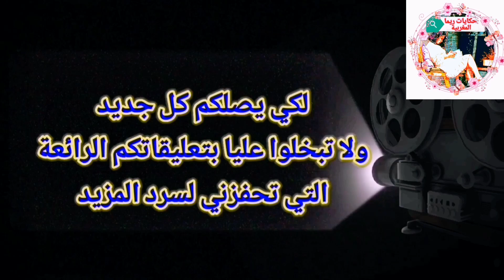بسباب الحمل هجرني راجلي لكان هو كلشي في حياتي#حكايات_ريما_المغربية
احكي لكم اخوتي القصص لكي تأخذوا منها العبرة وتتعلم من أخطاء غيركم احكي لكم القصص الأكثر غرابة وواقعية حزن .فرح.معجزات.قصص.نجاح.انتحار.سحروسعودة.حب.فراق.سعادة دمتم في رعاية الله
لارسال قصصكم راسلوني على Instagram : rimayaya28
الحمل
الوحم
الأعمال المنزلية
الخيانة
الألم
الندم
العودة قصص_رعب_قصيرة قصص_مرعبة_حقيقية_عن_الجن قصص_واقعية_عن_الحب هاينة قصص_عربية redaelwahabi the_voice قصص_قبل_النوم قصص_الجن قصص_غريبة قصص_درامية مي_نعيمة#مي_نعيمة_البدوية